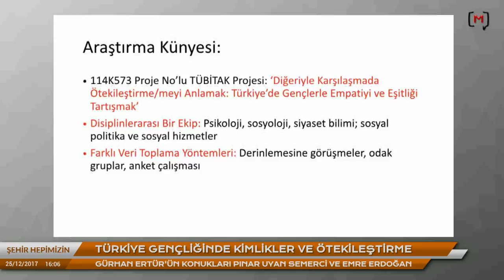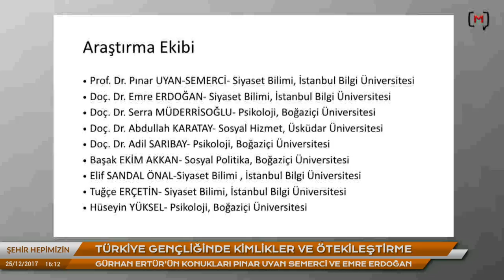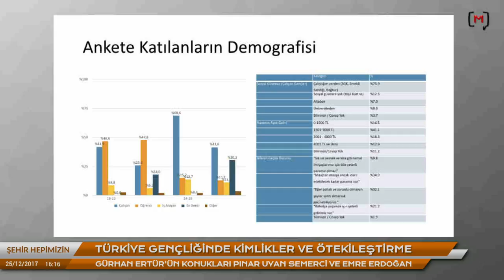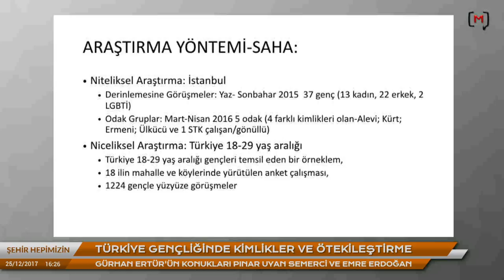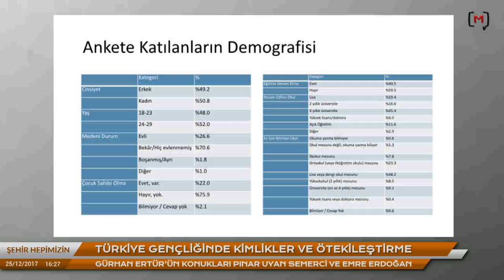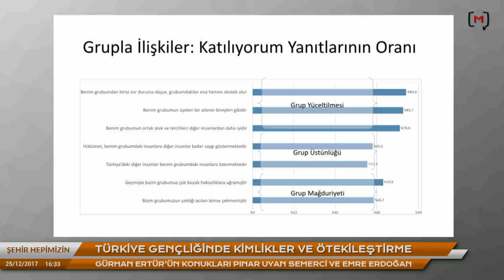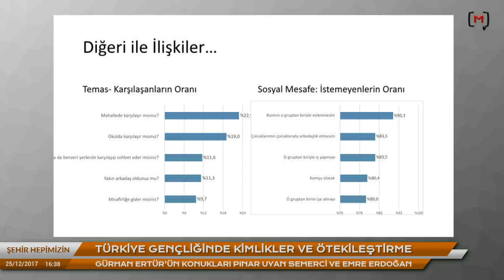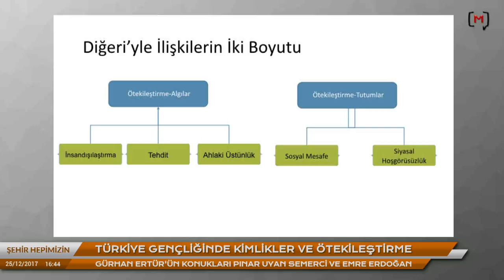Şehir Hepimizin: Türkiye gençliğinde kimlikler ve ötekileştirme